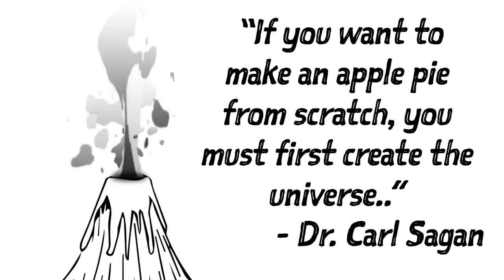Ask An Astrobiologist Title Sequence